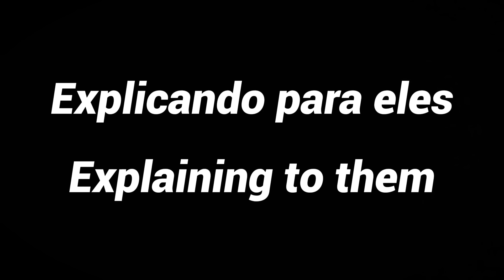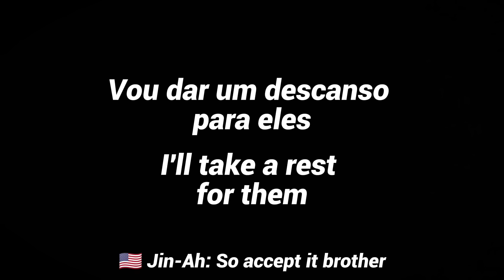Solo leveling react ao |•Sung Jin Woo•|GCH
🇧🇷: Fala galera hoje o react vai ser de Solo Leveling eu não sei muito o que falar mais então bora pro video

🇺🇸: Hey guys, today the reaction will be Solo Leveling, I don't really know what else to say, so let's go to the video

Oc's:  @Canalnatsu
Edição:  @Canalnatsu
Thumbnail:  @Canalnatsu
Cenário: @Canalnatsu

© Declaro que não possuo os direitos de nenhum personagem ou anime, possuo apenas os designs de gacha do vídeo. Todos os direitos pertencem ao proprietário. Não há intenção de infringir direitos de autoria
Este conteúdo é "transformador", o que significa que não é uma cópia da coisa real

This content is "transformative," meaning it is not a copy of the real thing